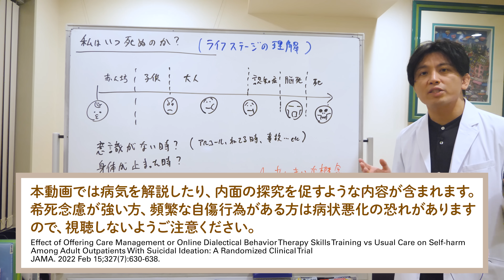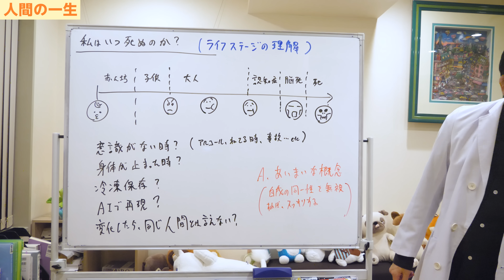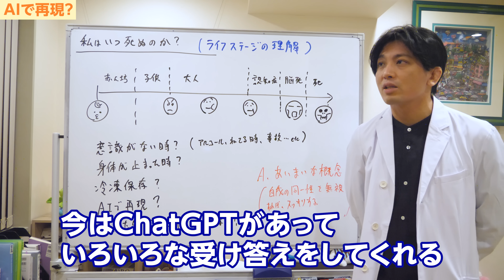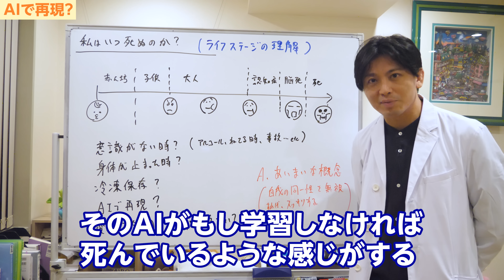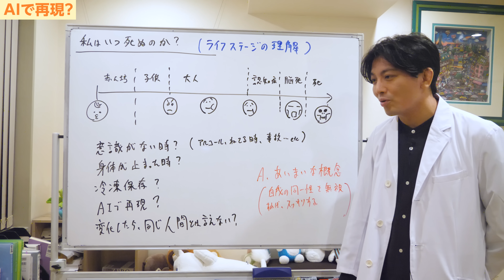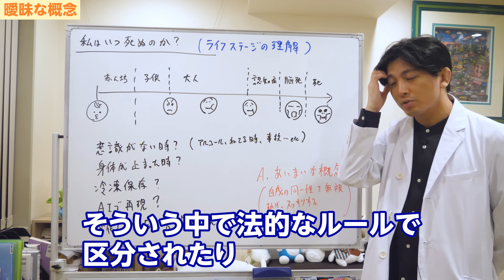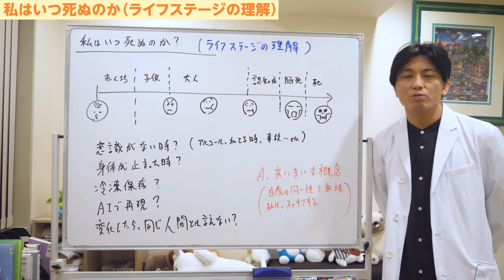私が死ぬのはいつなのか？ AIになったら不老不死？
「DEATH 死とは何か」（シェリー・ケーガン著　文響社）

・プレミアム放送にて、チャット欄では名指しの挨拶は御控えください

・サポートネットワークの構築：YouTubeは、患者やその家族、支援者たちがつながり、情報交換や相互支援を行える場としても機能します。ご協力のほど、よろしくお願いします。

ーーーーー

00:00 OP
01:02 人間の人生
05:18 どこからが死んでいるのか
08:47 AI
12:11 曖昧な概念

本日は「私はいつ死ぬのか」。死の本質ですね。いつ自分は死ぬと言えるのか。死の定義について語ってみようと思います。

このテーマを見たり考えたりすることで、人間の人生全体を見渡したり、ライフステージという概念を理解しやすくなるので、ちょっと難しいテーマですけど一緒に考えていきましょう。

いつも話していますが、日曜日は「死」を扱うということで、参考文献としてこの「死とは何か」という本をベースに語っていこうと思います。
もし興味がある方は概要欄にリンクがありますので読んでもらった予習になります。

■人間の人生

人間の人生を考えると、赤ん坊の状態で生まれますよね
受精した時から考えるという発想もありますが、とりあえず生まれた時からにしましょう。

子宮の時の記憶というか意識もあると言ったりしますけど、赤ん坊から子どもになってだんだん意識や記憶の連続性が保たれるのが3歳くらいから。3歳が4歳以降だと思いますけど、2歳の人もいますかね。

思春期に入り、大人になる。30代の手前ぐらいまである程度脳の成長があり、脳の成長が止まってきて中年となり、歳を取ると認知症になり、脳死、死という風に流れていきます。
認知症になる前に亡くなってしまう人もいますけど、基本的には長生きするとこういう流れになりますね。

なぜこう言えるかと言うと、基本的には脳の老化の方が早いんです。
胃腸が先に弱る人もいますけど、心臓は逆に強いんですよね。結構長生きします。
がんなどなければ、認知症に先になって、どんな人もいつか認知症になります。

認知症になって前頭葉がほとんど死滅しても、脳死のような状態で生きながらえることもできるし、最後は死という形になっていくということです。
これが人間の流れですね。

じゃあいつ生まれて、いつ死んでいるのか、ということですよね。
いつから命ってあるのって？ということです。
受精してからですか、卵子の時からですか、精子と卵子の段階で生きていると言えますか、法律的には受精してから何週間とありますけど、それはあくまで法的な問題なので、いつからですかとかあると思います。

そこから生まれてくるんだけど、最初の段階はやはり覚えてないですよね。
大人になってから振り返った時に思い出せる範囲から、自分は生まれてきたのかという考え方もできます。人間は未熟なまま生まれてきているので、生まれた時点で既に完成されているとは言い難いので、いつからでしょうかと。

思春期に入ったのをきっかけに、脳の構成が変わるんですよ。
性ホルモンの影響も受けるようになる。
中学生以降を「第2の誕生」と言って、ガラッと変わるんですよね。
今まで感じなかったことを感じるようになるし、人の目が気にならなかったのが気になるようになってくるし、恋愛とかそういう別の本能が出てきたりもするし、競争意識も芽生えてくるし、変わってくるんですよね。

逆にもうちょっと中年が近づいてくると、そういう自分の中の本能というか、リビドーみたいなものは落ち着いてきて、理性でわりとコントロールしやすくなるんですよね。
そこからが人間らしいとも言えるし、枯れちゃったとも言えるし、真の芸術作品はもうちょっと前の時に作られたりしますから。その時に完成したりする。

認知症になった時には自分の記憶が引き継がれていなくて、自分らしい判断ができなくなってきて、自分のことも他人のこともよくわからなくなってきたりします。

そういう時にはもう自分は生きているとは思えないと思う人もいるだろうし。
あと脳死ですね。何にも反応できない状態だけど、心臓が動いている状態の時に、身体は生きてます。身体は生きているけども、これは生きていると言えるのか、ということもある。

実際の死ですね。
遺伝子データが残っていたら、それは死んでいると言えるのかとかあります。

■どこからが死んでいるのか

結構難しいよね。どこからが死んでると言えるのかと言いますけど、多くの人は認知症～脳死辺りなのではないかと思います。死んでると思うのは。
重度の認知症もしくは脳死くらいから、死んでいるというように思うのではないでしょうか。

肉体的な死というよりは、意識、「私」と呼べるものがなくなった時に「死んでいる」と感じると思うんですよね。
だから意識がない時に死んでいると思っているのかもしれない。

この本もそうですけど面白いなと思うのは、じゃあお酒を飲んでいて、めちゃくちゃベロベロで翌日覚えてない時、これは「死んでた」と言えるんですかということですよね。

これは死んでるのそれとも生きているの？
周りの人はうまく反応しているし、そんなに酔っ払ってなかったよと言ったりとかね。ちゃんと真っ直ぐ普通に歩いて帰ってたよとか言うかもしれないですよね。
だけど、本人は翌朝に全然覚えてない。

その間の自分は何なのか。自分じゃない人間が生きていたのか、それとも死んでいたのか、死んでいた自分が蘇ったのか、結構謎ですよね。

寝ている時はどうなの、逆に。
寝てる時に夢を見ずにぐっすり寝ている時がありますよね。
起きた時に、それは自分は生きてたんですか、死んでたのと一緒ですかと言うのもあります。

事故があって、2日間くらい意識が戻らなかった時に、それは死んでいたんですかと。
臨死体験と言ったりしますけど。
わからないですよね。

意識はあったけれど、人と交流の取れない時には生きていると言えるんですかとか、いろいろ考えたりします。
単純に意識がない時だけが、自分が死んでいるという風になっていくと、じゃあ寝ている時はどうなんですかということになりますね。

寝ている時と死んでいる時はほぼ一緒なんじゃないか、と考えているのがこの本の主旨だったりもします。
面白い発想ですけど。
あとは体の動きが止まった時、心臓の動きが止まった時が死んでいるということですかとか。

あと冷凍保存されていた場合、一回死んでも100年くらい冷凍保存されていて復活できた場合、それは死だと言えるのか。
これからどんどん科学が進んで行った時に、僕らの遺伝子が粉末状になっていてそこから復元して益田裕介を復活させられるかもしれない。1万年くらい経ったら。
それは益田は死んでいたということになるんですかとか。

生き返ることは死ぬことと一緒ですかとかね。これも面白い概念ですよね。
キリスト教的なものだと復活の日が来るんですけど、復活の日が来るということは死んでいたと言えるんですか。
難しいよね。
寝ている時と変わらないんじゃないですかとか、いろいろあります。
これも考えてみると面白いなと思いますね。

いつ僕らは死ぬと言えるのか。
あとは冷凍保存されるために、自分から年老いた時に、認知症になる前に冷凍保存されに行くのは「自殺行為」なんですか。
それともただ「眠り」に行くことですかとか。

宇宙旅行をする時に冬眠に入るのであれば、それは自殺ですかとか。
そもそも睡眠薬を飲んで寝ようとしているのは自殺行為ですかとかね。
面白いなと思いますね。

■AI

あとAIで再現できるかどうかですよね。
今はChatGPTがあっていろんな受け答えをしてくれますよね。
うまくやると「哲学者が答えたように会話してください」とかできるんですよ。

これが進んでいく先には益田裕介が言いそうなこと。
益田裕介をAIで再現したいと思うかどうかわからないですけど、織田信長が言いそうなことをやってくださいとかできるわけですね。

そうしたら、本当に他の人が見ても見分けがつかないぐらい精度の高いAIができたときに、それは永遠の命を手に入れたかどうかってことですよね。

益田裕介とほぼ100％同じ受け答えをするAIが出現したときに、ほぼ同じような意識をしたときに、これは永遠の命を手に入れたと言えるのか。これも面白いですね。

ただ、人間は変化していくんですよね。だから、子どもの時と今の自分は連続性はあるように見えて結構変わってきてます。
趣味嗜好も違うし、記憶だって全てあるわけじゃないし、食べ物の好みも変わってますよね。
やりたいことや好きなことも変わっていると、本当に同じ人間ですかと思うじゃないですか。

だから変化していくということは本当に自分と言えるんですか、というのもポイントだな、面白いなと思いますね。
自衛隊時代の僕と今の自分は全然違うので、キャラも変わってきていると思うので、緩やかに死んでいるとも言えますよね。
緩やかに殺してきたとも言える。

例えばAIだったら特にそうですよね。益田裕介の100％みたいなものが出てきて、そのAIがもし学習しなければ死んでいるような感じがしますね。
200年前の益田裕介と同じようなコメントをしていたら、死んでいるような感じはします。

かといって新しい情報がアップデートされたAI、例えば1000年後くらいの益田裕介。死んだ後に100%復元されたAI益田裕介が1000年くらい経って新しいことを学習していたら、1000年前にできた当初の益田裕介と全く違いますよね。このAIは。
じゃあ同じ人間と言えるんですかとか、そういう事を思ったりしますよね。

俯瞰的に連続性が保たれていることと、生きていることというのはちょっと違う感じがしますよね。
なぜなら眠るとか成長するという変化によって変わってきているわけだからということですよね。

でも緩やかに変わっているのであれば、自分とも言えるかもしれないよね。
細胞というものが入れ替わるにしても、細胞は変化しているじゃないですか。脳細胞も入れ替わっているのですが、新しいものと古いものがね。
でも、連続性は保たれているのは、部分的に変わってきているから一貫性が保たれているとも言える。
難しいですか。

■曖昧な概念

そうだなと思いながら、自分の中で連想しながら話を聞いてもらえたらいいと思います。
いろいろな議題が出てきて、いろいろなことを考えられますけど、結論ですね、やっぱり曖昧な概念だなと思います。

自我というものとか、人間が生きているとか生命というものを自己中心的に捉えたりすると、えらく複雑な論点になるんですよ。
天動説を説明するために複雑な計算処理が必要だったみたいな形で。
これを一旦地動説に変えちゃうと、星の軌道の計算は簡単になっちゃうんですよね。

同じように自我の同一性とか私という概念を一度放棄してしまえば、何のことないんですよね。
ただ、人間というのはこういう動物なんだというふうに理解できたりします。

私というものを一貫性があって、唯一無二の魂がある存在なんだと思ってしまうと説明がつかないことが多くて、そうじゃなくて、自分というのは緩やかに変化していくし、昨日の自分と10年後の自分というのは結構違うものになっているという。
緩やかに生きているし、緩やかに死んでいるということが分かると、ああなるほどなというのが分かると思います。

そういう中で法的なルールで区分されたり、カテゴリーされたりしますけど、自然というか宇宙というか、そういう視点に立つとこういうことなんですけどね。
まあそのまんまを受け取るとわかりやすいんだけども、固定観念で抑え込もうとすると、グチャッとしちゃうなという気がします。